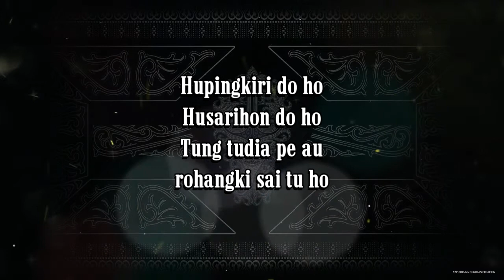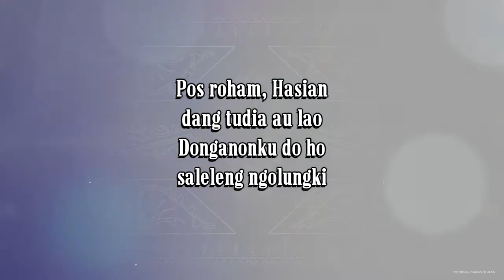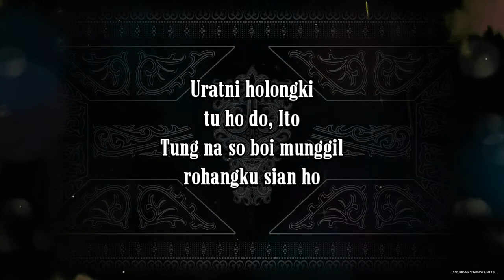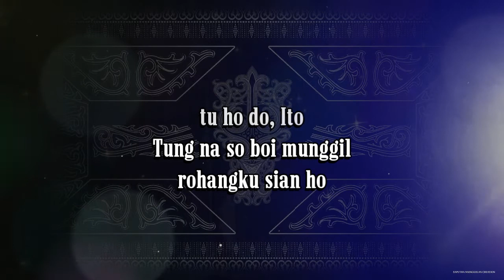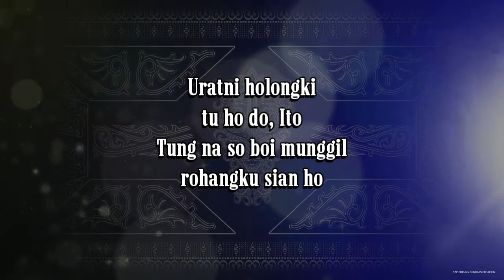Hupingkiri Do Ho (Karaoke Higher Keys) Rany Simbolon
Nada dasar Do = C (Higher from Rany's keys).

KARAOKE INI SAYA GUBAH DALAM 3 VERSI NADA.
NADA ORIGINAL (ASLI), NADA LEBIH RENDAH (LOWER) DAN NADA LEBIH TINGGI (HIGHER).

Lirik:

Hupikkiri do ho
Husarihon do ho
Tung tudia pe au
rohangki sai tu ho

Pos roham, Hasian
dang tudia au lao
Donganonku do ho
saleleng ngolungki

[REFFREIN]
Uratni holonghi
tu ho do, Ito
Tung na so boi munggil
rohangku sian ho

Anggiat ma nian
tarida sude
Holong na marsigorgor
di hita nadua

[MUSIC *]

Pos roham, Hasian
Donganonku do ho
saleleng ngolungki

[REFFREIN]
Uratni holonghi
rohangku sian ho

Anggiat ma nian
tarida sude
Holong na marsigorgor
di hita nadua

[REFFREIN]
Uratni holonghi
rohangku sian ho

Anggiat nian
tarida sude
Holong na marsigorgor
di hita nadua.

Salam Tampan!